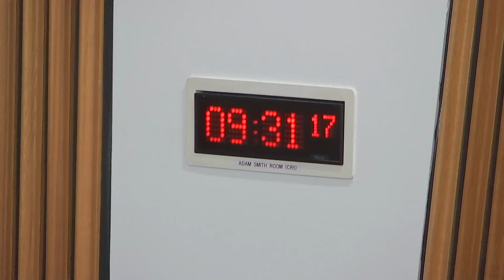Citizen Participation and Public Petitions Committee - 7 December 2022